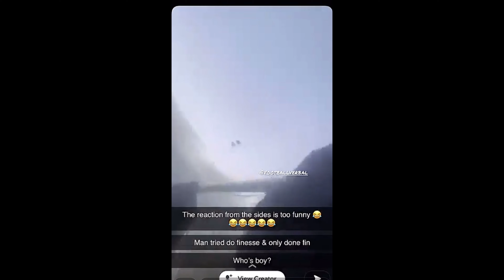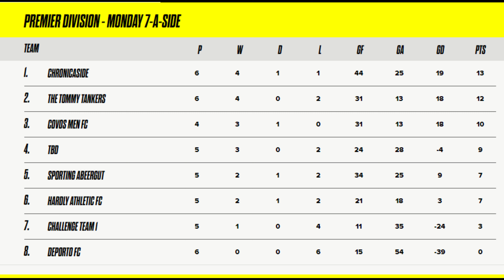OUR SEASON OVER? | The Tommy Tankers vs Hardly Athletic | 7-a-side Match Highlights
On Monday 29th July, we faced Hardly Athletic in the GOALS Southend Premier Division.  Watch to see how we get on!

THE PLAYERS:
Jordan Williams (GK)
Charlie Wilkinson
Fin Lewis
Charlie Austin
Fin Woods
Robbie Scanlon

Archie Sheppard
Scott Clarke

Ben Roberts (GAFFER/ CAMERAMAN/ EDITOR)
Harry Cooper (ASSISTANT TO THE MANAGER)
Fin Lewis (EDITOR)

Final Scores:
The Tommy Tankers 3-4 Hardly Athletic